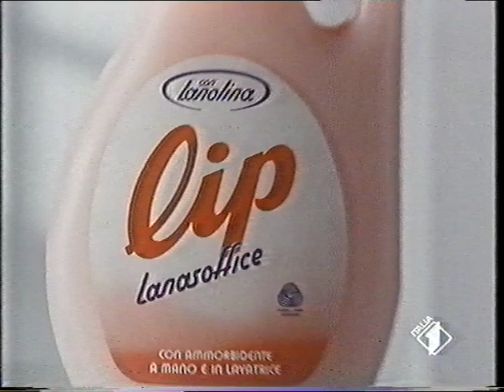Spot - 1988 Detersivo Lip